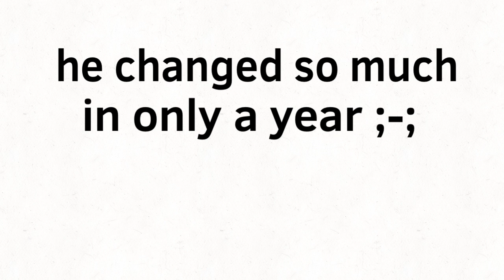sad ;-;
Spoilers to manga chapter 307 i accedentally put 207